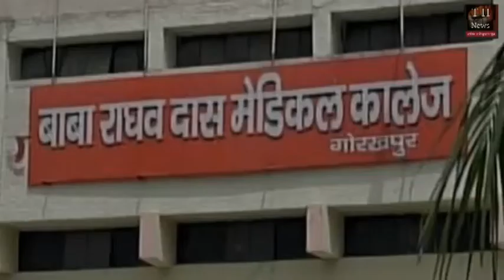दिनभर की खबरों पर एक नज़र, तारीख़-ए-हिंदुस्तान न्यूज़ के साथ 'Tanisha Sharma'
KamalRajProduction

Anchor:-Tanisha Sharma, Tarikh-e-Hindustan News